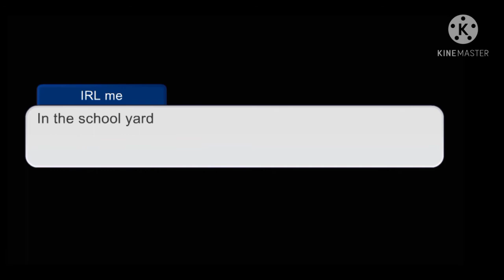Sans AUs meets Assassination classroom part 2 Error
Okay so the reason why I blushed was I got embarrassed and the reason why Error blushed was he thought I was Ink (yes I ship ErrorInk okay)